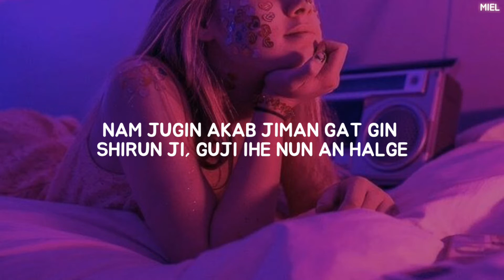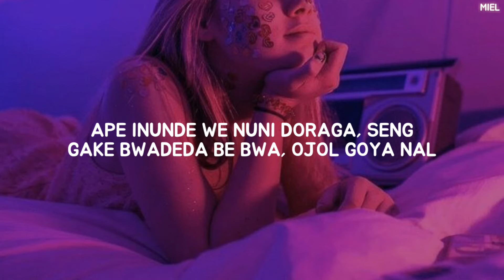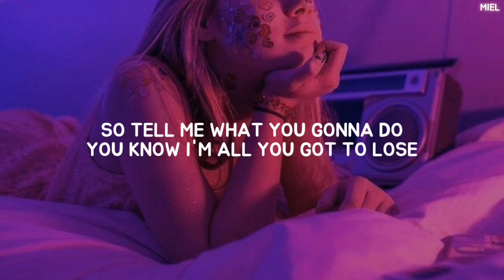SOMI (전소미) - 'WHAT YOU WAITING FOR' Easy Lyrics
♪☆＼(^０^＼) credits♪(／^-^)／☆

Song: What You Waiting For
•YOU CAN WATCH THEIR MV HERE⬇•

|ALL RIGHTS ARE ADMINISTERED BY THEBLACKLABEL|